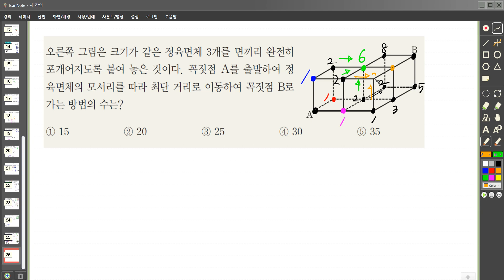확률과통계 순열 같은것이있는순열 길찾기 입체의길찾기